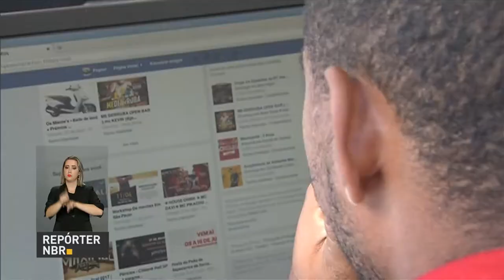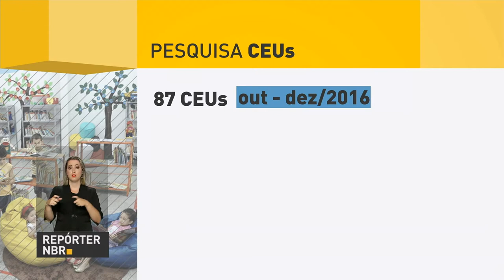Ministério da Educação publica regras do Enade 2017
REPÓRTER NBR 17H - 27.04.17: Nesta quinta-feira (27), o Ministério da Educação publicou as regras do Exame Nacional de Desempenho dos Estudantes (Enade) deste ano. A prova avalia desempenho dos estudantes de graduação, e será aplicada no dia 26 de novembro. E mais: Brasil terá 340 Centros de Artes e Esportes Unificados (CEUs) até 2019. Veja também: Ministério da Fazenda lança portal sobre a reforma da previdência social.